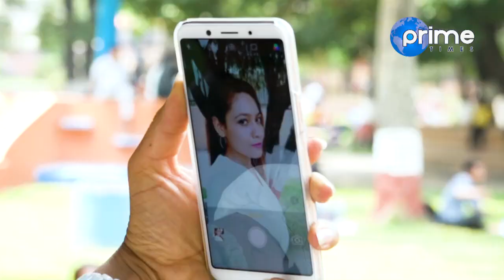हिड्दा हिड्दै | Walk and Talk Show | Prime Times Television | Episode 1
Program: हिड्दा हिड्दै  (Hidda Hiddai)
Presenter: Sita Giri